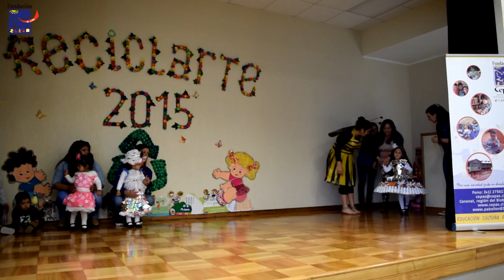ReciclArte 2015 Fundación CEPAS